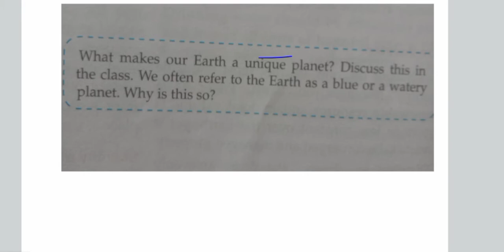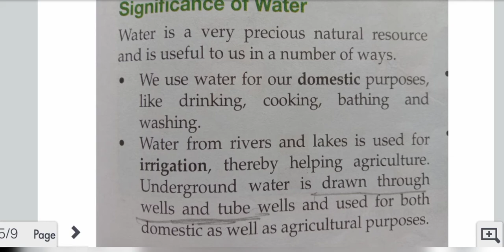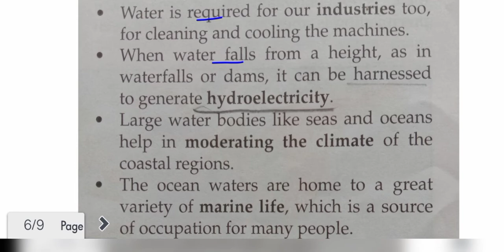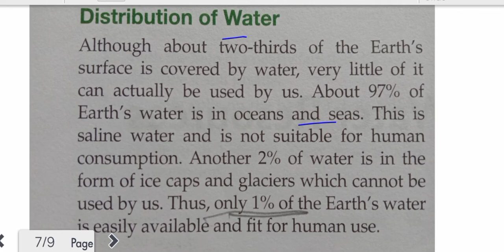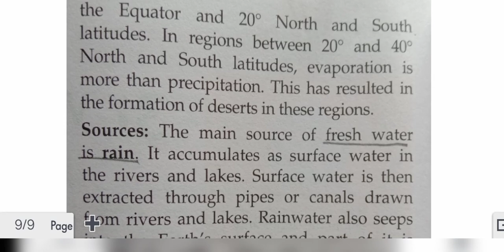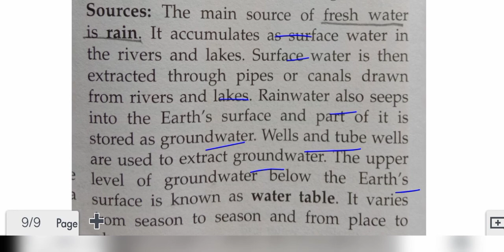Class8 geography Longman Vistas Chapter3 Water Explained in Hindi Part1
geography Chapter3 Water Explained in Hindi Part1 Class8 Longman Vistas Book